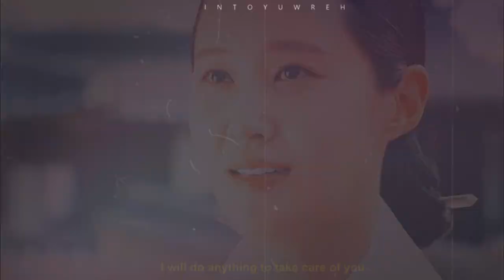𝐁𝐚𝐰𝐨𝐨 & 𝐒𝐨𝐨𝐤𝐲𝐮𝐧𝐠 | 𝐃𝐲𝐧𝐚𝐬𝐭𝐲 [𝐁𝐨𝐬𝐬𝐚𝐦 𝐒𝐭𝐞𝐚𝐥 𝐭𝐡𝐞 𝐅𝐚𝐭𝐞]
Drama: Bossam Steal the Fate
Casts: Kwon Yuri & Jung Ilwoo
Genre: Historical drama & romance
Episodes: 20
Song: Dynasty by MIIA
Editing Software: Sony Vegas Pro 13
Coloring: Retrograde by charizzaard

All videos and song are not mine except for the editing.